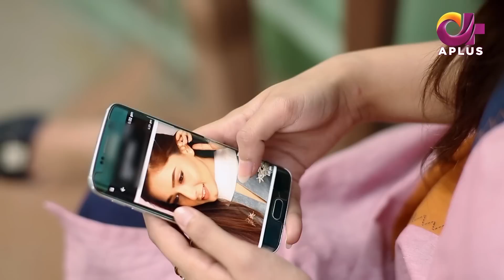Pakistani Drama | Mera Kya Qasoor - EP 9 | Aplus Gold | Afraz, Sumaiyya, Benita David | C2M1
Pakistani Drama | Mera Kya Qasoor - Episode 9 | Aplus Gold | Afraz, Sumaiyya, Benita David

Mera Kiya Qasoor is a Pakistani drama serial. It stars Sumaiyya Baksh and Benita David in a leading roles. It has an emotional and heartbreaking story